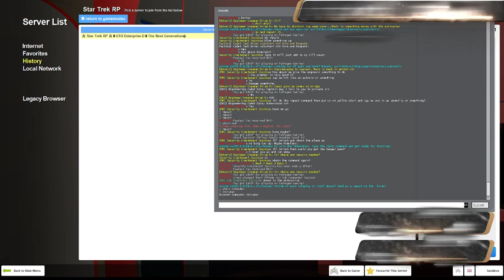[ENG] Star Trek RP - The Gmod Generation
Today I want to take you to a new world that will take you to galaxies where no man has ever been before.
This world is called Star Trek and the game... Garry's Mod.